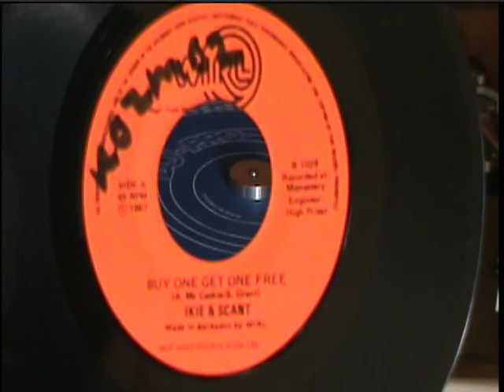Ikie & Scant - Buy One & Get One Free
1987 Recording